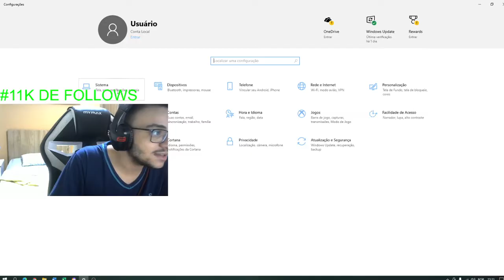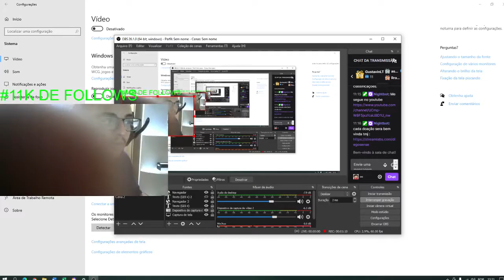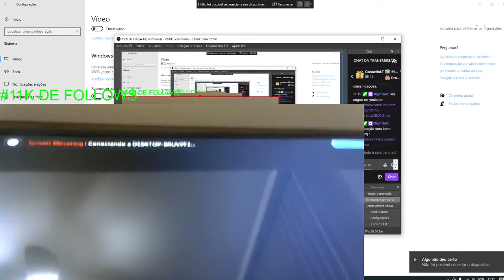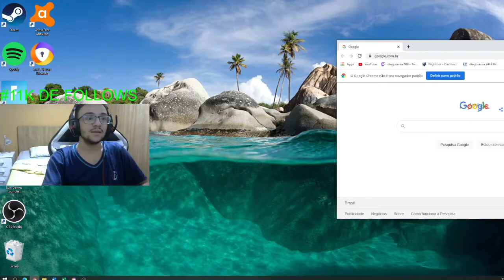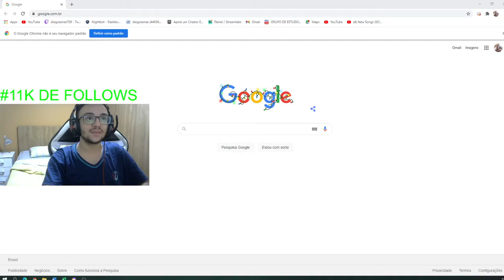VLOG#181 COMO POR SUA TV COMO MONITOR PARA VER AS SUAS LIVES!